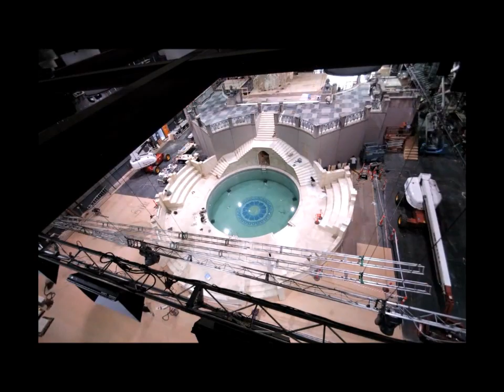DIRECCION DE ARTE. Construcción de la piscina del Gran Gatsby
Diseño de producción en cine, televisión, publicidad, así como Dirección de Arte, Diseño de Vestuario, Escenografía, Ambientanción,  Utilería, Construcción de Decorados,Efectos especiales, Storyboard, Croma, Matte Paiting,